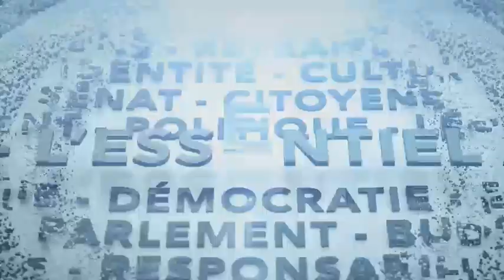Discussion sur l’éthique avec Mario Dion, commissaire à l’intégrité du secteur public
Le commissaire à l’intégrité du secteur public, Mario Dion, vient d’annoncer sa retraite pour des raisons de santé après cinq années à ce poste. Bien que la Loi sur les conflits d’intérêts existe depuis 17 ans, les problèmes éthiques n’ont de cesse de hanter les différents partis, les derniers en date étant les libéraux. Pour parler d’éthique chez les parlementaires et faire le bilan de ses cinq années à titre de commissaire, Esther Bégin reçoit Mario Dion.